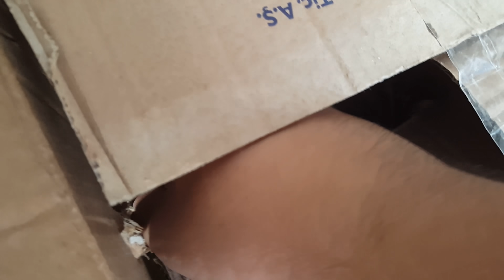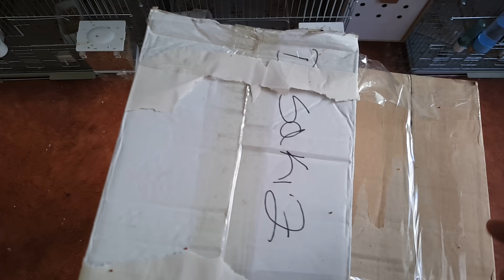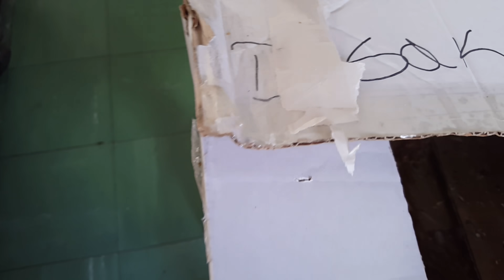Muhabbet Kuşu Yeni Kuşlarımız Geldi KUTU AÇILIMI (3)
Merhaba arkadaşlar muhabbet kuşu üretimi ile ilgili bir çok bilgi sizlere verecegim özel kuslar japones şow jumbo gibi iri kuşlar elde etmenize yardımcı olacak bi çok şey ücretli kuş sahiplenmek isteyenler instegram adresimden benimle iletişime geçe bilirler yada dm ata bilirler oradan da sizlere yardımcı olmaya calışırım..kanala abone olmayı videoları paylaşmayı unutmayınız...!!